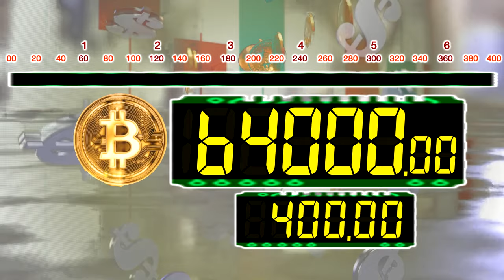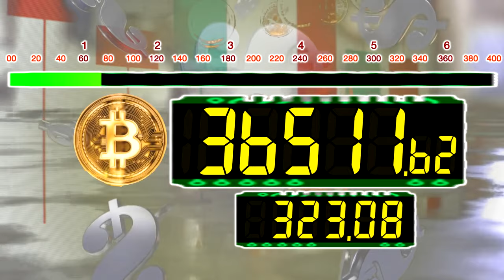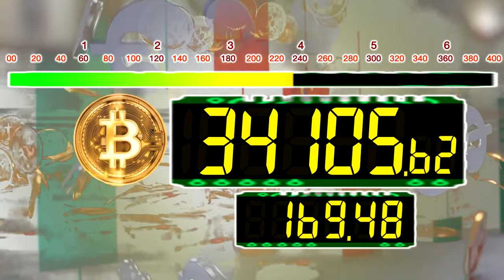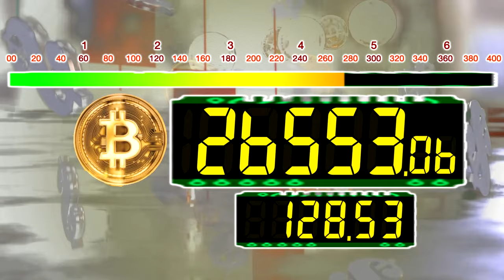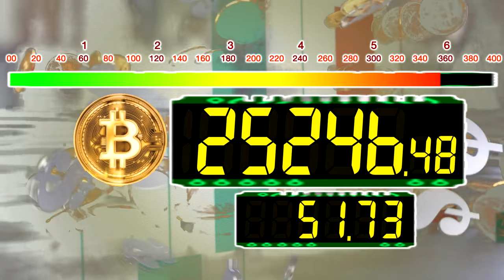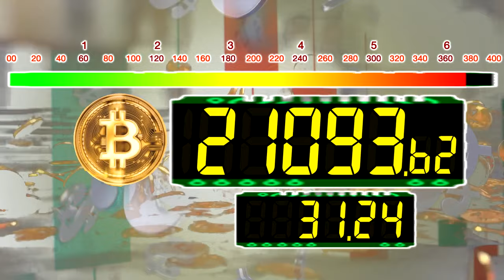BCG 400 Seconds Countdown (Bitcoin Point Clock 64,000.00 to 0.00) Remix Nekketsu Basketball New York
The Bitcoin Point Clock Starts at 64,000.00 Points and decrease half from that 1 minute, next Points increase half from current points 1 minute, next 1 minute decrease half, next 1 minute increase , ... last 40 seconds Bitcoin Point Clock decrease to Zero.

0:00 - Prepare
0:05 - Starts - Decrease (from 64,000 to 32,000)
1:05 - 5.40 Minutes Left - Increase (from 32,000 to 48,000)
2:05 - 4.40 Minutes Left - Decrease (from 48,000 to 24,000)
3:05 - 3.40 Minutes Left - Increase (from 24,000 to 36,000)
4:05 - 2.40 Minutes Left - Decrease (from 36,000 to 18,000)
5:05 - 100 Seconds Left - Increase (from 18,000 to 27,000)
5:45 - 60 Seconds Left
6:05 - 40 Seconds Left - Decrease (from 27,000 to 0)
6:45 - Finish (Zero Point)